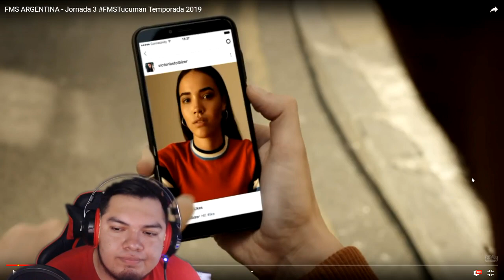DTOKE VS SUB || PURA AGRESIVIDAD || FMS ARGENTINA JORNADA 3 [REACCIÓN]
RAAAAAP!!!

💎🎶 Mi Rap: 🎶💎

Mi canal de Twitch y Mixer para gaming rikolino! 🎮🕹